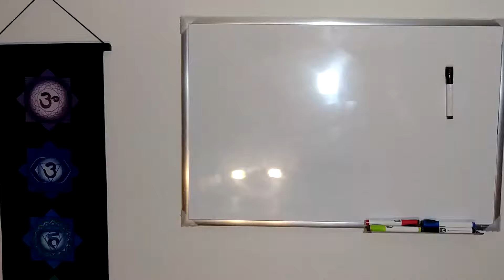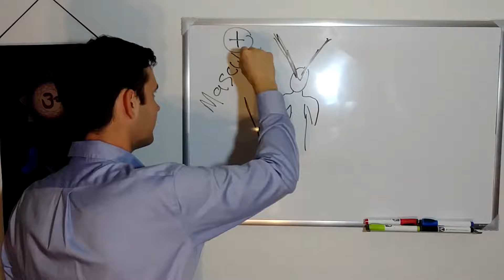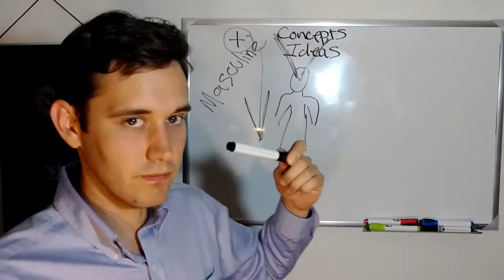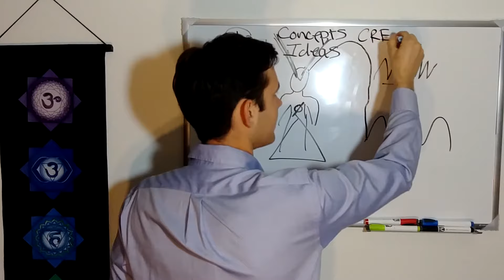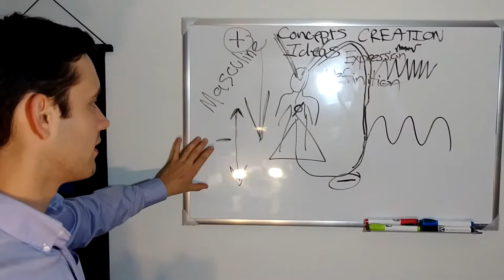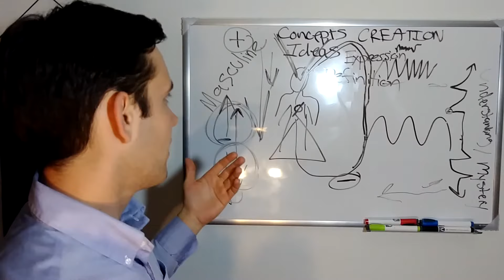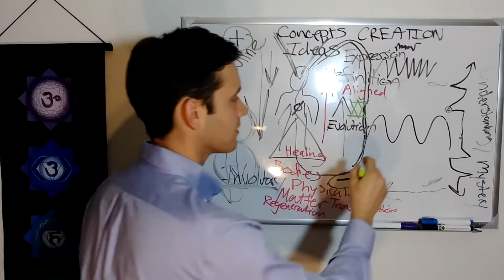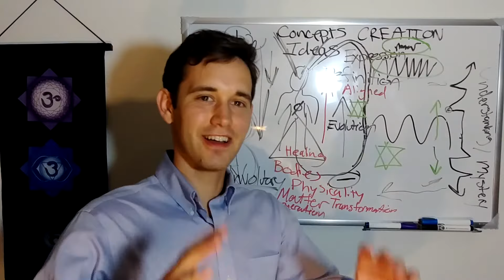Multidimensional & Energy Bodies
Free Flow talk of the Energetic bodies and how they relate to consciousness.

My services include but are not limited to: Astrological Readings, Coaching, Guidance, and Counseling sessions, Polarity Therapy, and Hypnotherapy.

My Book: The Nature of Thoughts is available for purchase on Amazon as I am grateful for any and all forms of support